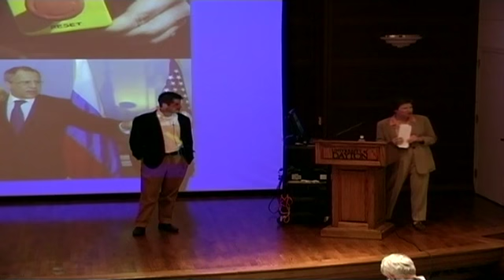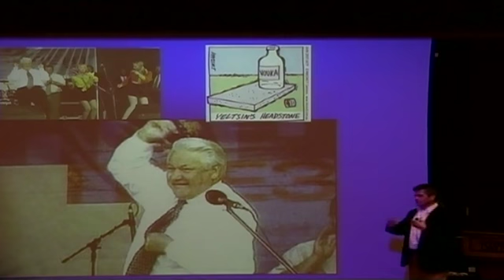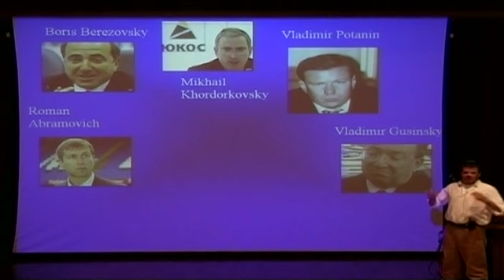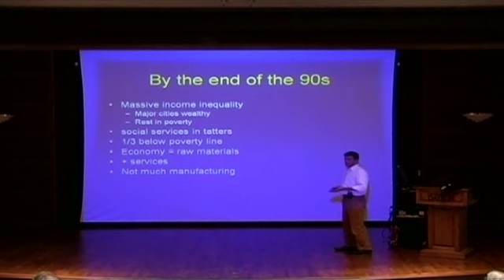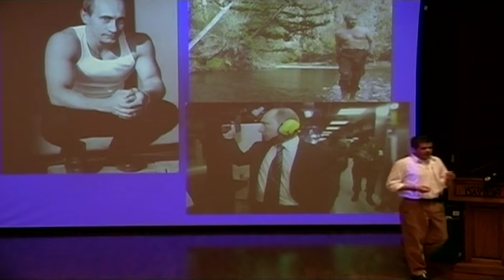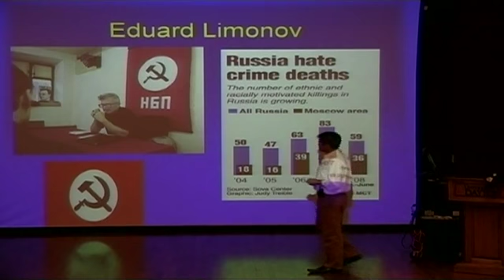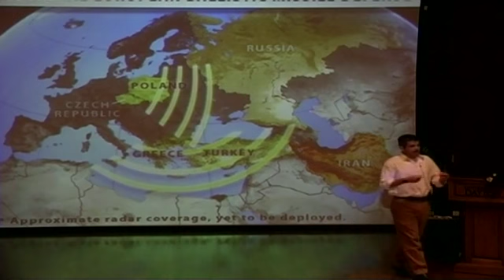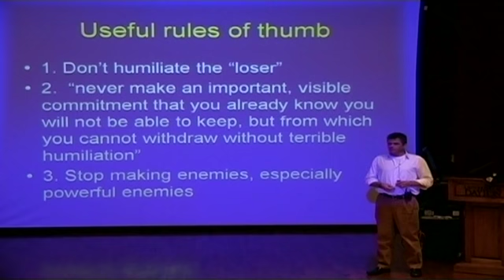DCOWA - Great Decisions: Eurpoe's Far East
Great Decisions provides participants with a way to better understand critical world issues, economics, current events and international relations. Great Decisions study groups meet at various locations on regularly scheduled dates and times to discuss world affairs topics and events. The group meetings are free and open to the public, unless otherwise specified. The Great Decisions study guide can be purchased to use in conjunction with study groups.